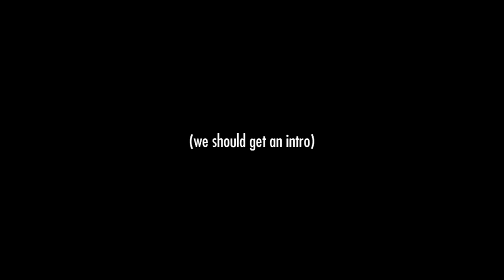Now with Audio!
I'm actually a pixel, which is how I can do that.